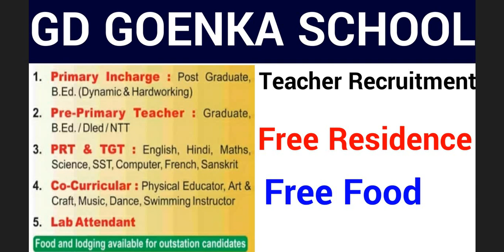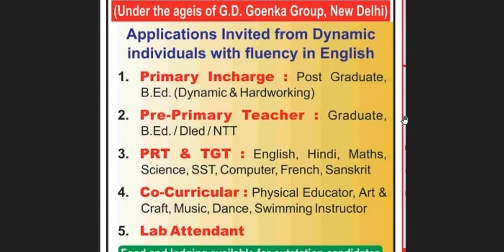FRESHERS ELIGIBLE II G D GOENKA TEACHERS VACANCY 2022 II SALARY + FREE RESIDENCE + FOOD II NO FEE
FRESHERS ELIGIBLE II G D GOENKA TEACHERS VACANCY 2022 II SALARY + FREE RESIDENCE + FOOD II NO FEE II APPLY FROM ANY STATE II

THIS VIDEO IS BASED ON NEWSPAPER ADVERTISEMENT PUBLISHED ON 25 JUNE 2022, PLZ WATCH THE VIDEO FOR DETAILS